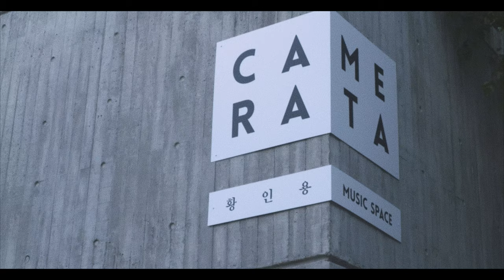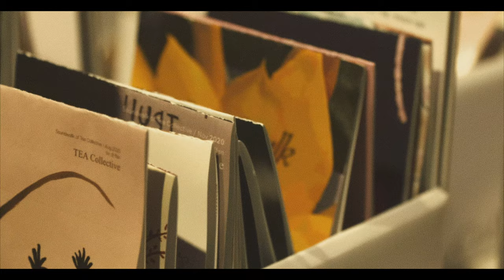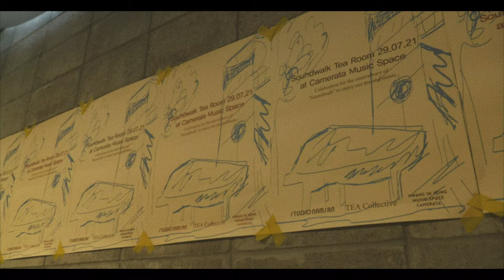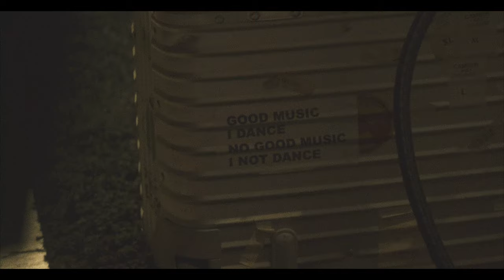Live at Camerata Music Space : ffan (August 2021)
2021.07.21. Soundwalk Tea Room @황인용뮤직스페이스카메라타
Filmed by Maki From Underground (Studio Wonderland)